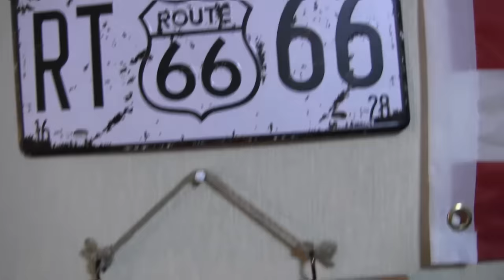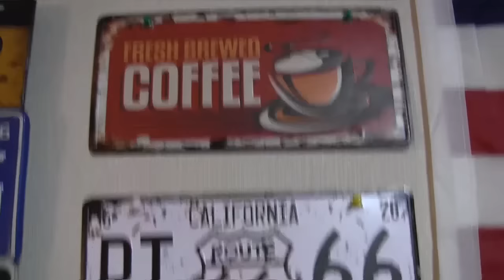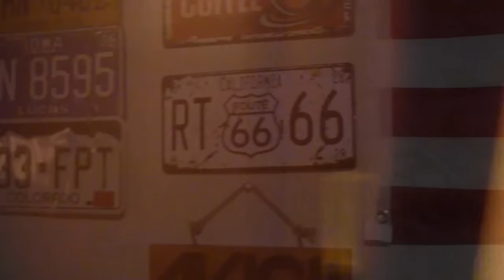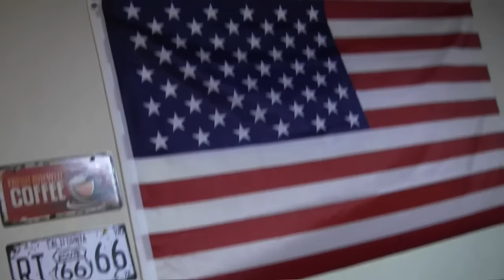最近ソラ君が買ったものと作ったもの 2017.3.4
高校入学試験も2月2日に合格発表があり、これから試験という同級生を横目で見ながらのんびりと過ごしているソラ君。EDMとアメ車が好きなせいか、そちら関係のグッヅを買ったり自分で作ったりしています。

【再生リスト】　のび太クンとしずかチャン